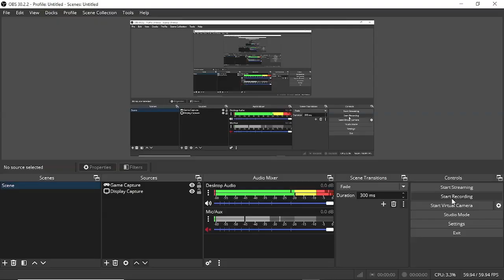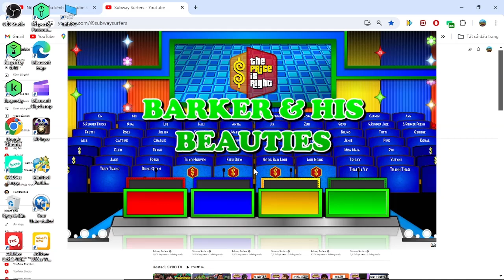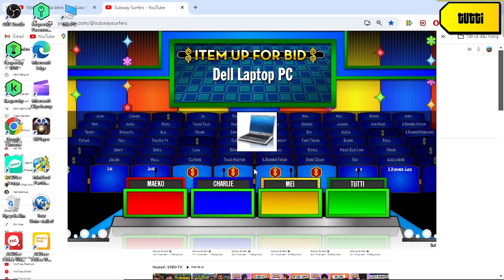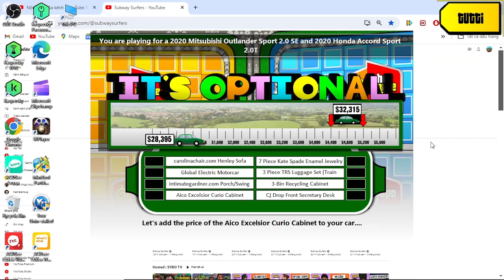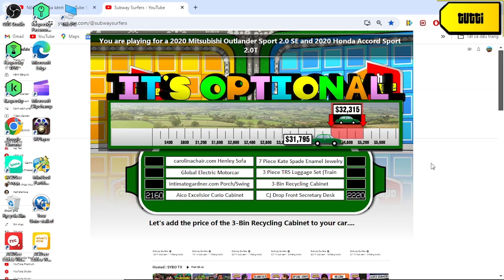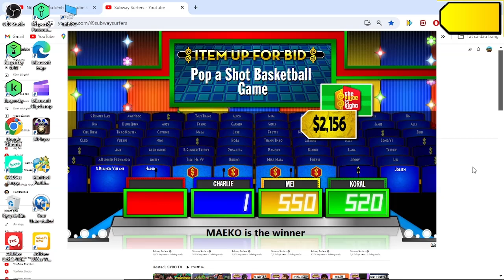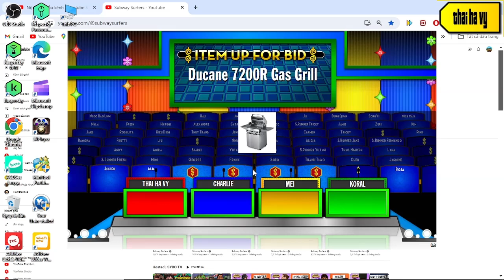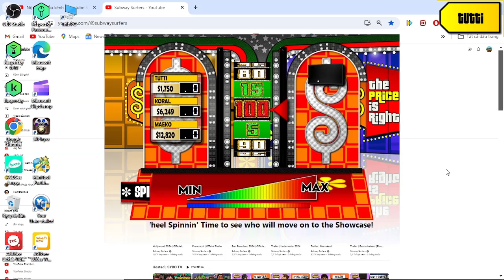Ngày Quốc Tế Xóa Nạn Mù Chữ special part 7/8 (Day 7 7/9/2024(part 7-1))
how amazing is when i have 2/3 pricing games win on first checkpoint was and the video will premiere on 21 hours evening at 7/9